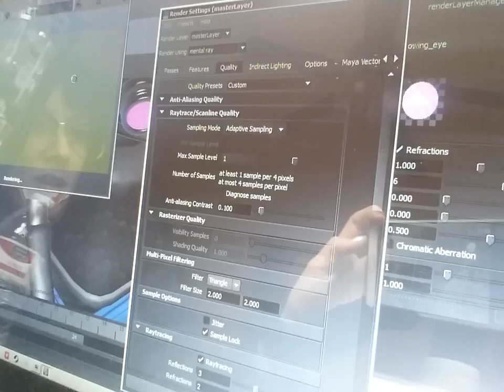How to Speed Run a render in Autodesk Maya!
speed run!